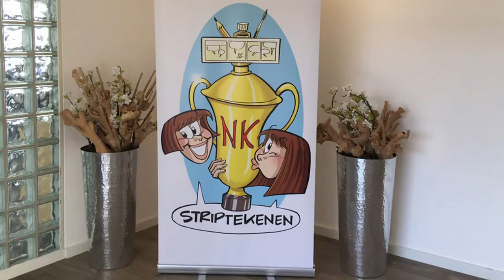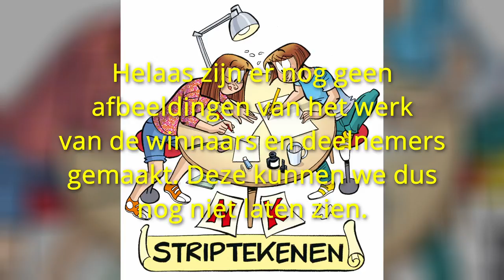Nationaal Kampioenschap Striptekenen 2021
Op zaterdag 9 oktober maakte om 16.00 uur een deskundige jury bestaande uit stripmakers Marq van Broekhoven (Jodocus de Barbaar), Dick Heins (24 Hours) en Rob van Bavel (hoofdredacteur Eppo stripblad) bekend wie zich Kampioen Striptekenen 2021 mogen noemen. Voorafgaand konden de finalisten op de redactie van het Stripblad Eppo in Oosterhout van 13.00 tot 15.00 uur hun stripmakerskunsten laten zien. De jeugdige talenten battlen aldaar op papier met potloden, stiften en markers.
Aan de finale deden 15 kinderen in drie categorieën mee.
In de categorie 9 t/m 11 jaar: Eva van Dongen uit Dongen, Lynn van Lieshout uit Heerhugowaard, Mila Neyhoft uit Dordrecht, Sam Nijenhuis uit Arnhem, Selma Bahida uit Diemen.
n de categorie 12 t/m 14 jaar: Joris te Brinke uit Wageningen, Roemer Jeuken uit Nijmegen, Samyak Varshney uit Breda, Tijn Meijer zu Schlochtern uit Wageningen, Xin Yue Lumen van Hoorn uit Duivendrecht.
In de categorie 15 t/m 17 jaar: Annelies Huiskes uit Geerdijk, Belle Burer uit Amsterdam, Damon Hagenaars, Maria Ponomareva uit Eindhoven, Rifka Groenendaal uit Malden.
Zij kregen de opdracht om in twee uur een stripverhaal te bedenken én te tekenen. Dit jaar moest de strip gaan over het thema: 'Red de Wereld' . Mila, Roemer en Rifka zijn de beste jonge striptekenaars van Nederland. Zij wonnen de finale van het Nederlands Kampioenschap Striptekenen. Elk in een eigen leeftijdscategorie.
De beelden zijn afkomstig van livestreams op Facebook. Niet iedereen zit daarop dus vandaar hier de plaatsing. Ook het Jeugdjournaal maakte een reportage.